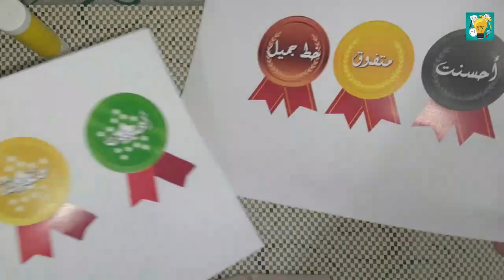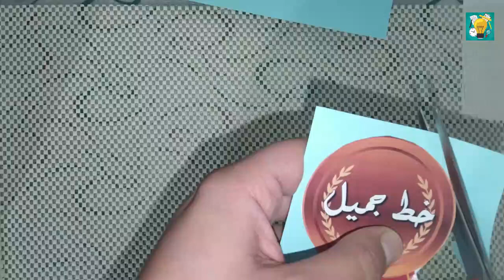أوسمة لتشجيع التلاميذ وتحفيزهم داخل القسم مع المرفقات قابلة للطبع بصيغة pdf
أوسمة لتشجيع التلاميذ وتحفيزهم داخل القسم ( أفكار تشجيعية للتلاميذ )
مما لاشك فيه أن المعلم يسعى دائما ً إلى الرقي بمستوى التلاميذ والوصل بهم إلى درجة التفوق ، ومن أجل ذلك يحرص المعلم على استخدام شتى الوسائل والسبل المتاحة والتي بدورها تحقق له هدفه الذي يسعى إليه ، وكان لابد من تشجيع التلاميذ وتعزيز استجاباتهم بهدف الاستمرار في التقدم الإيجابي .
لذلك وحرصا ً منا على تقديم كل ما يعود بالفائدة على أبنائنا التلاميذ أقدم لكم أخوتي المعلمين والمعلمات في التعليم الخاص و التعليم العام بعضا  من الافكار اخاصة بأوسمة تشجيع التلاميذ داخل القسم .